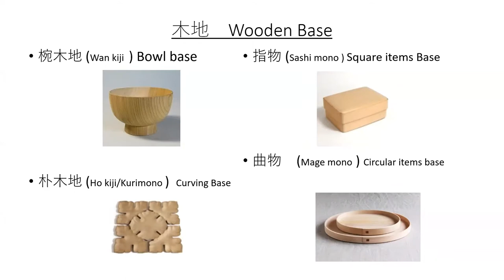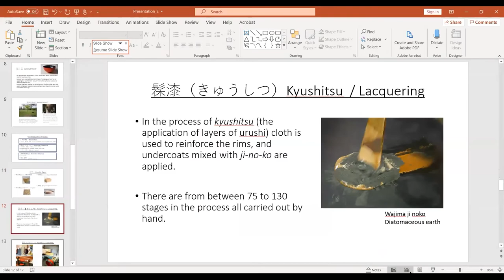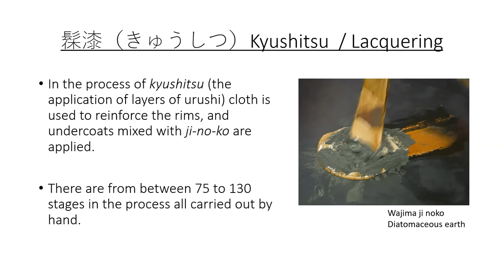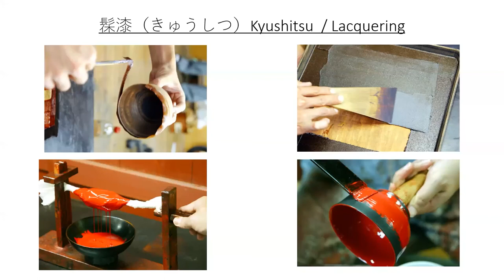An Introduction to the Kyushitsu Process | JFG Master Series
Recorded segment of Wakashima-san’s webinar from the JFG Master Series Virtual Program: Japanese Lacquer w/ Wakashima Hidetaka (19 November, 2020 via Zoom webinar).
Upcoming webinars for JFG's Master Series
About Japan Foundation Center for Global Partnership